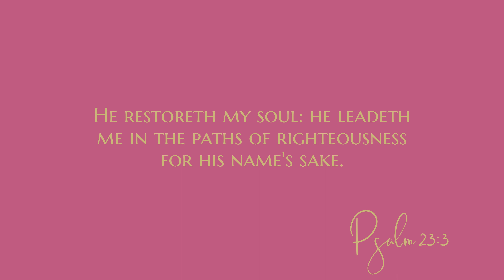He Restores my Soul | Bible Verse for You | Psalm 23:3 | Daily Scripture from Blestful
Share this scripture to encourage your family and friends with God's word.

- Psalm 23:3

Bible Verse for You | Bible Verse of the Day | Bible Verse for Today